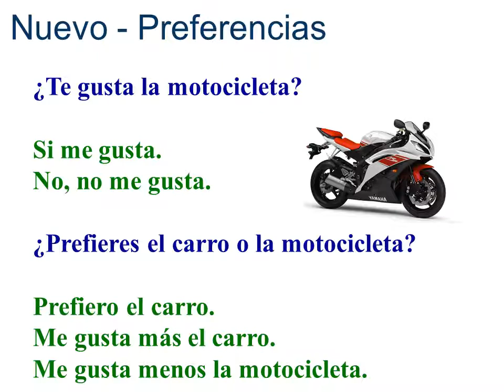How to talk about prefrences in Spanish - Las Preferencias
In this video you will learn what to say if someone asks what you prefer by using prefiero, me gusta mas, or me gusta menos.